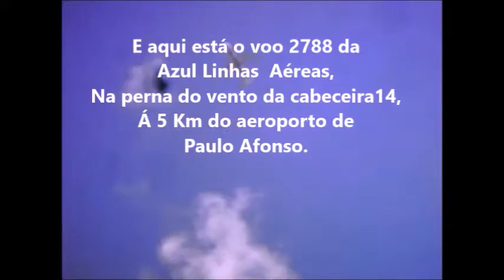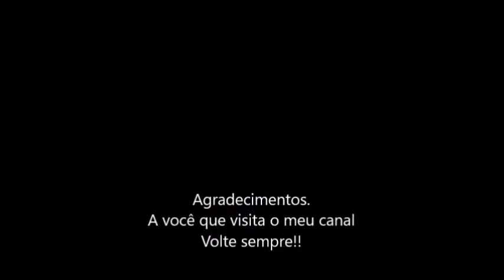Fonia do voo 2788 da Azul Linhas A[ereas em 23/06/2016